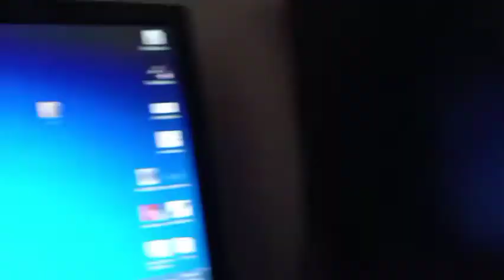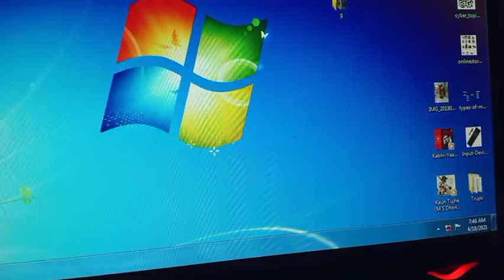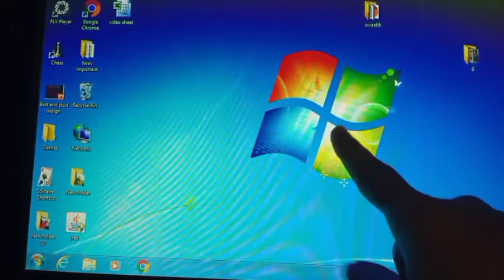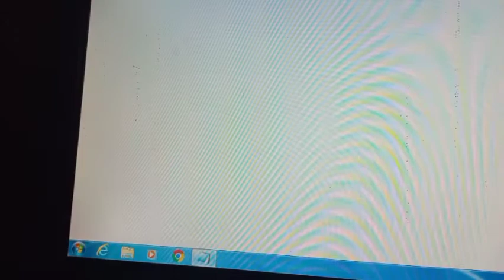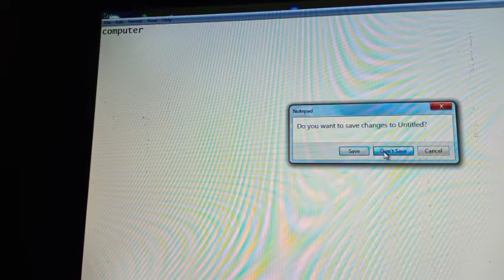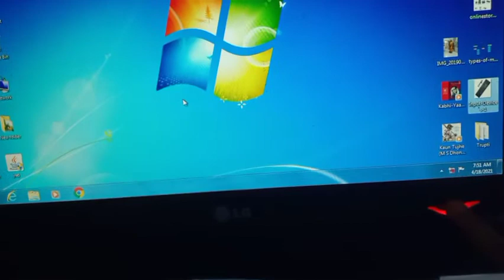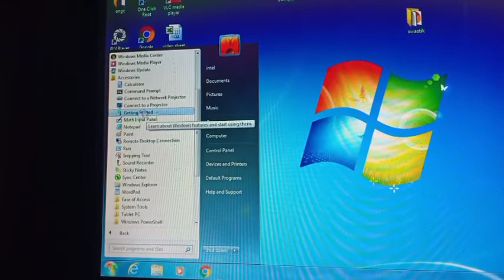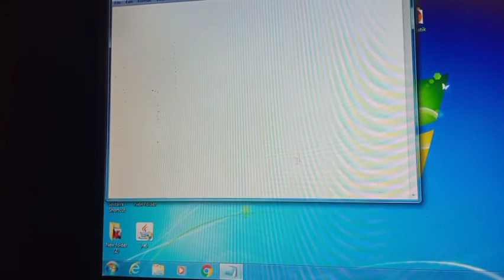STD 3 | COMPUTER | CH 1 Part 1 | Swastik Academy | English Medium